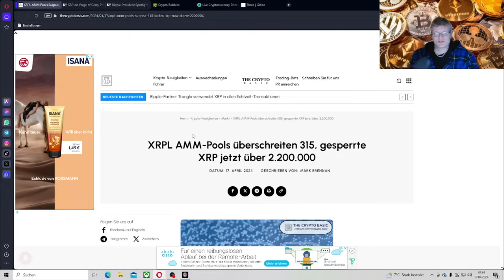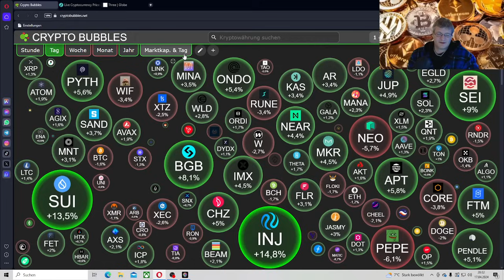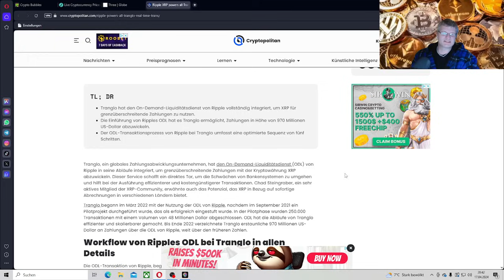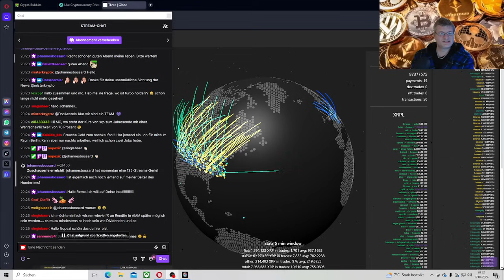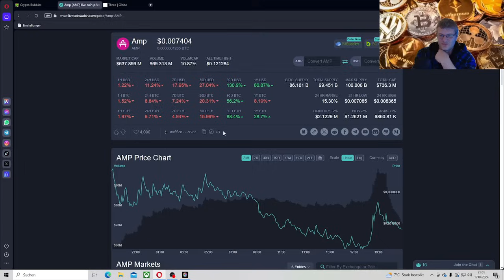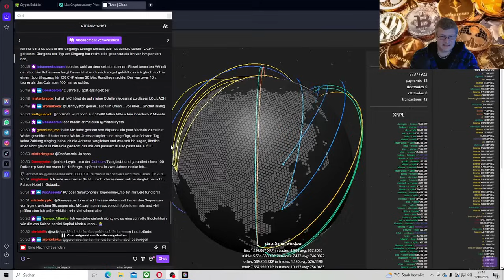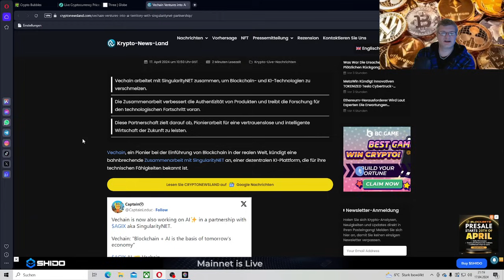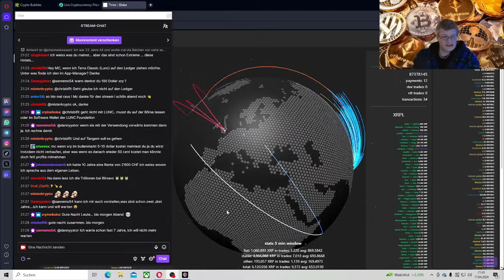XRP XRPL AMM-Pools,XRP am Rande eines verrückten Preisanstiegs,Ripple hebt den Einfluss